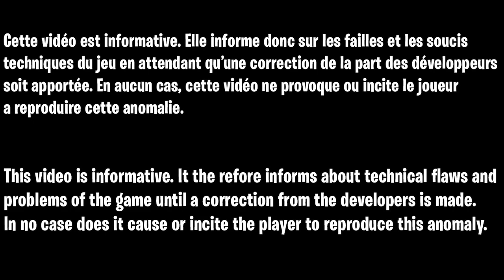MEILLEUR GLITCH XP SAISON 3 FORTNITE, COMMENT GAGNER DES XP SUPER RAPIDEMENT ET FACILEMENT FORTNITE